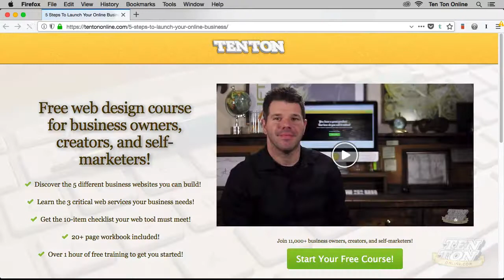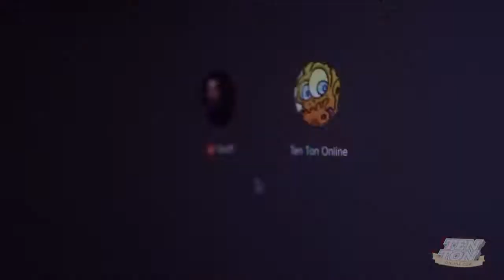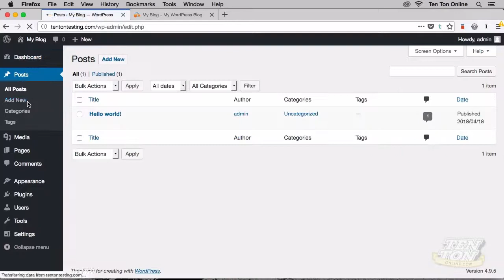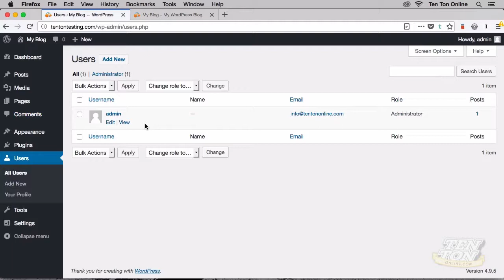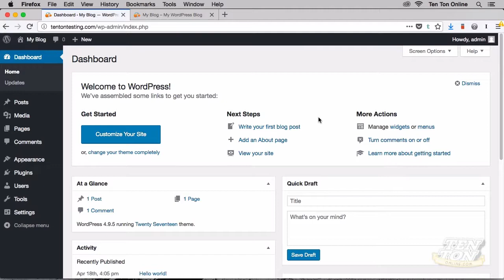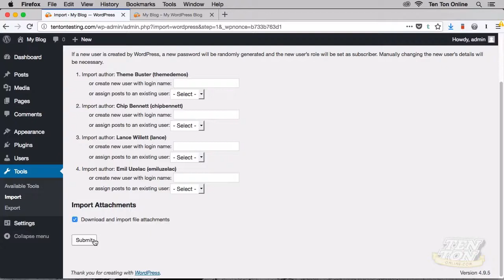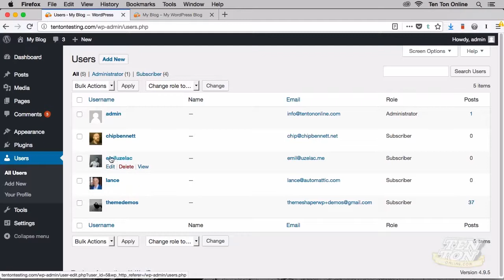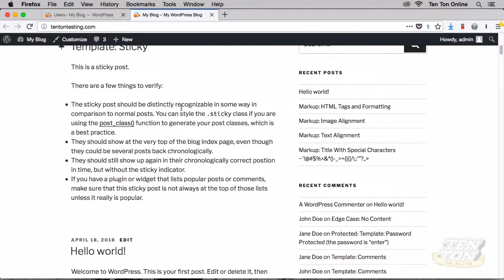WordPress Demo Content - Add Dummy Content To Your WordPress Site! | tentononline.com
To test your WordPress site, you might want to add sample content -- sample posts, placeholders, sample comments, pages, and more. It can sometimes be helpful to have this sort of WordPress placeholder content inserted into your site to make it easier as you build. In this post, I’ll show you how to easily add these sorts of temporary placeholder content to your WordPress website!

Show Notes:

In order to add temporary placeholder content to your WordPress website, you'll need to make use of Theme Unit Test Data. You can download it for free right

* Keep these three web services with separate companies. Here's why